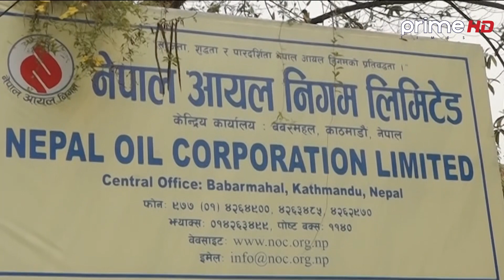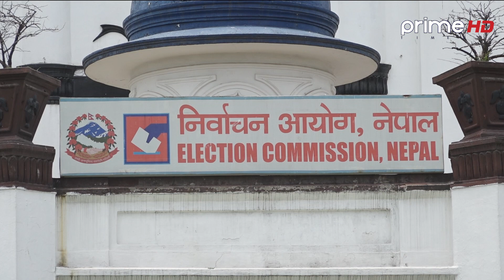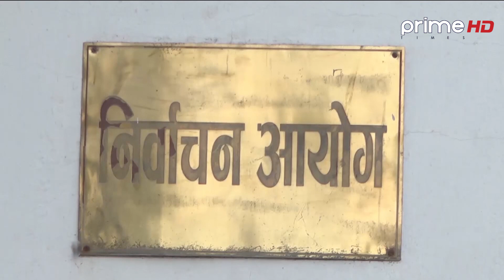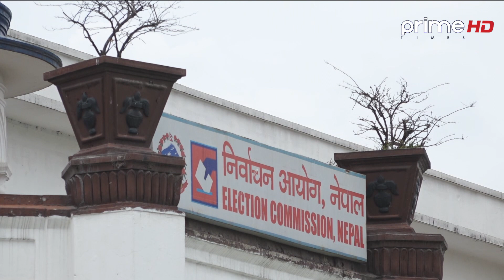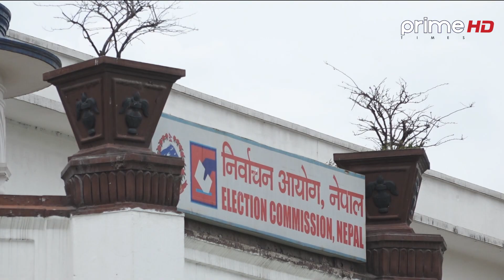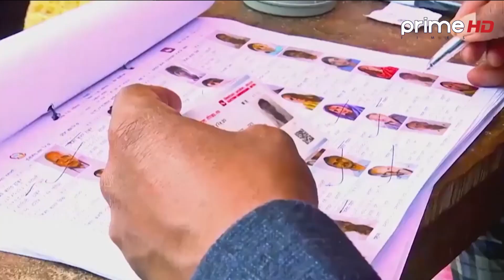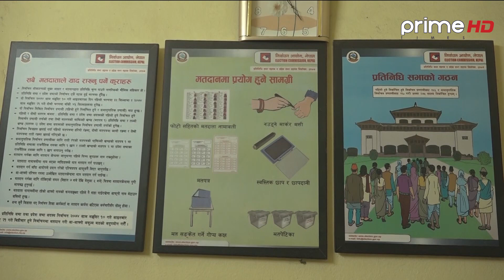PrimeHD || प्राइम समाचार ।। 7AM फागुन ०८, २०७८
Program: प्राइम समाचार  7AM  फागुन ०8, २०७८
More Useful Links :